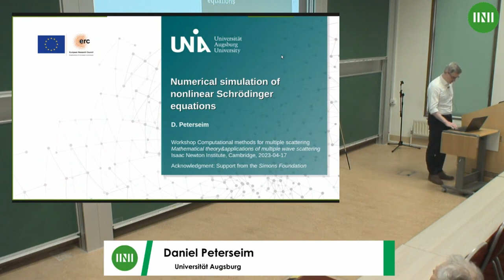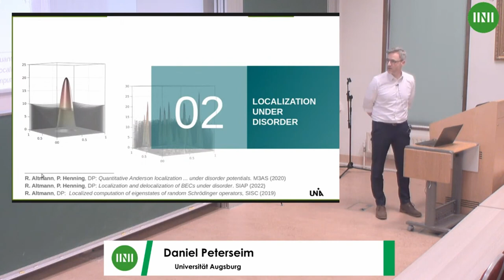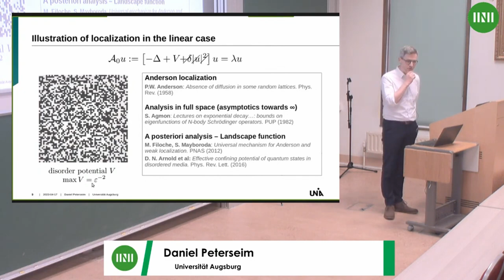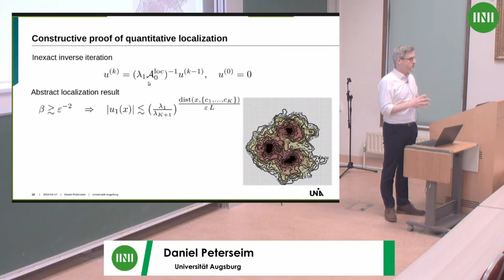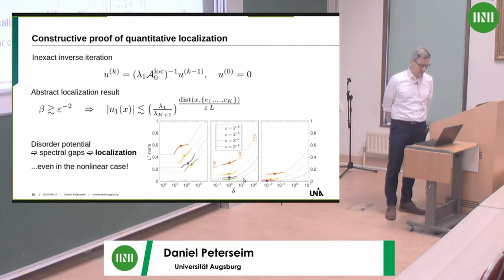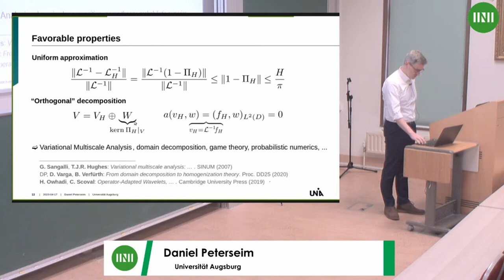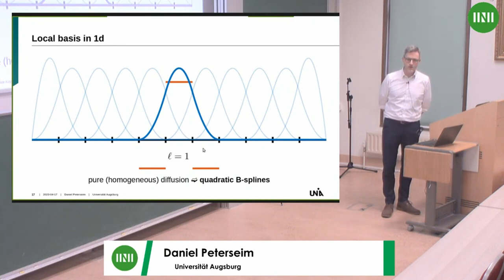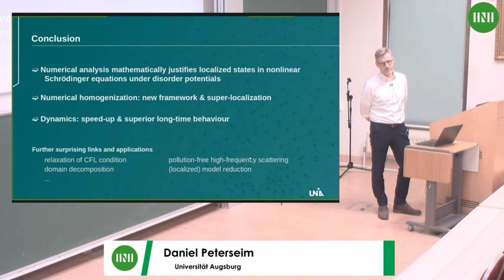Prof. Daniel Peterseim | Numerical simulation of nonlinear Schrödinger equations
Speaker(s): Professor Daniel Peterseim (Universität Augsburg)

Date: 17 April 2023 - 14:00 to 14:45
Venue: INI Seminar Room 1
Session Title: Numerical simulation of nonlinear Schrödinger equations
Event: [MWSW03] Computational methods for multiple scattering

This talk deals with the numerical simulation of Bose-Einstein condensates modelled by nonlinear Schrödinger equations (Gross-Pitaevskii equations). We will discuss phenomena such as localisation of the wave function under disorder potentials, the formation of vortex lattices in fast rotating potential traps and dynamical phase transitions. Surprisingly, localisation theories from numerical homogenisation will play a central role both for the theoretical understanding of wave phenomena and for the development of efficient and reliable numerical simulation methods.